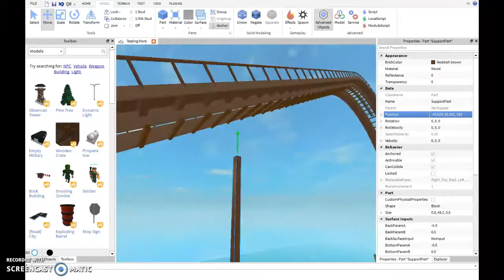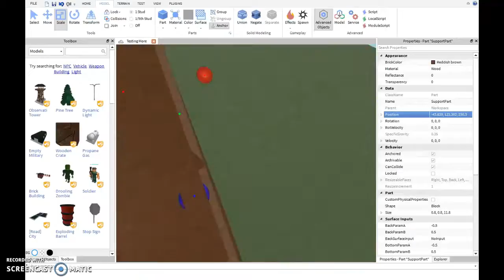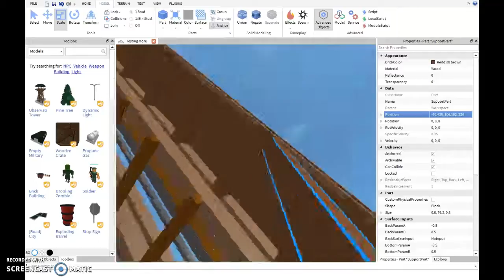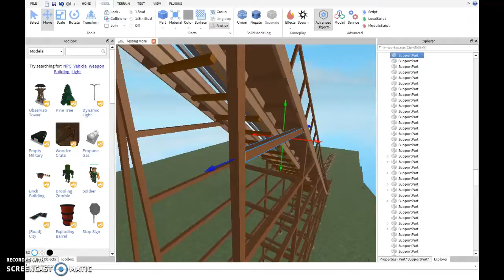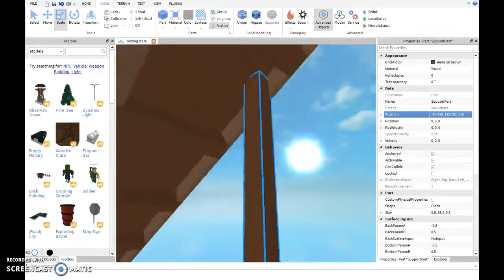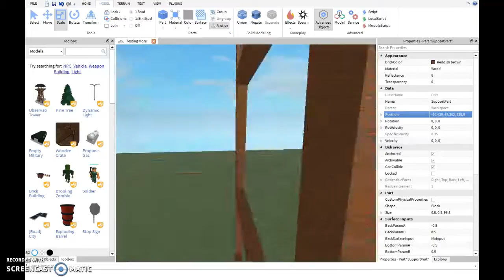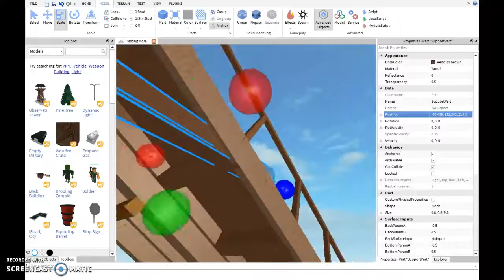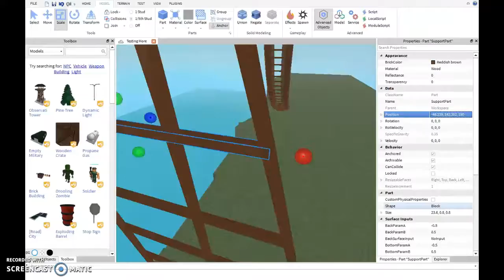Roblox Studio #3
This time I'm working on the supports of a wooden coaster! (Sorry for the seemingly abrupt end, but the screen recording I'm using limits time to 15:00 minutes.)